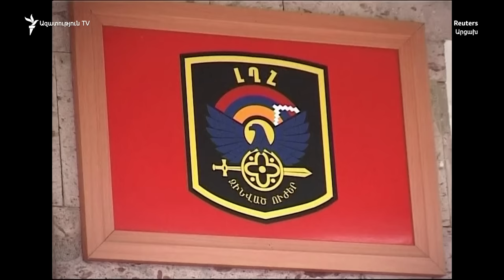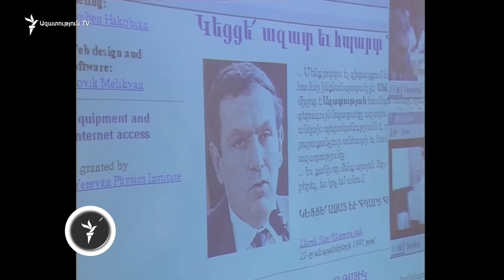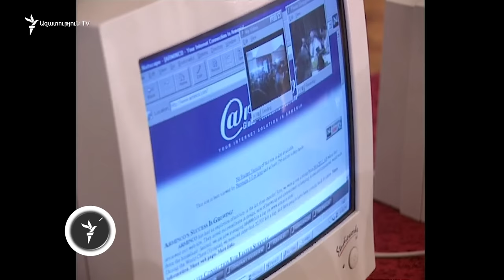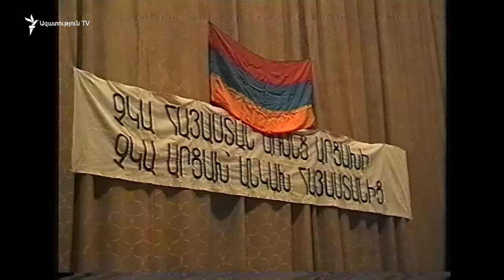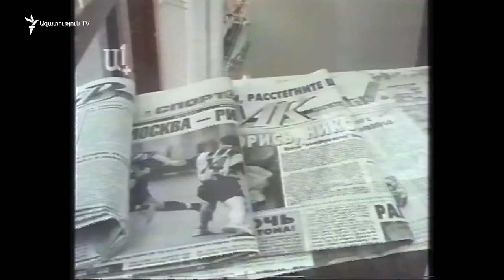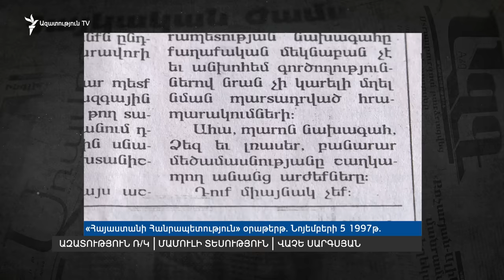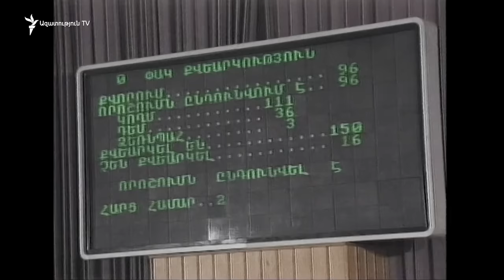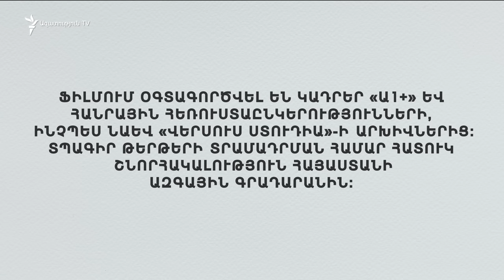Առաջին նախագահ Լևոն Տեր-Պետրոսյանի հրաժարականն ու Ղարաբաղի հարցով ջրբաժանը | Նորագույն պատմություն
1998-ի փետրվարի 3-ին, հրաժարական ներկայացրեց Հայաստանի առաջին նախագահ Լևոն Տեր-Պետրոսյանը։ Ղարաբաղի հարցի լուծման տարբերակների շուրջ ներիշխանական ճգնաժամից ֆոնին առաջին նախագահը նշում էր, որ իշխանության որոշ ուժեր պարտադրում են իրեն հեռանալ։ Ընդունելով այդ պահանջը՝ Տեր-Պետրոսյանը հայտարարեց, որ խաղաղության կուսակցությունը Հայաստանում պարտվել է պատերազմի կուսակցությանը։ «Ազատությունն» իր նորագույն պատմություն շարքի հերթական թողարկմամբ ներկայացնում է Տեր-Պետրոսյանի հրաժարականն ու դրան հաջորդած իրադարձությունները։